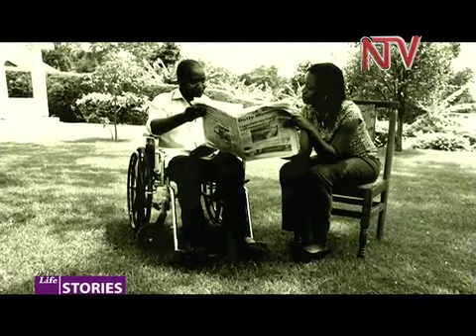Lifestories - Hon P. Kiggundu pt 1